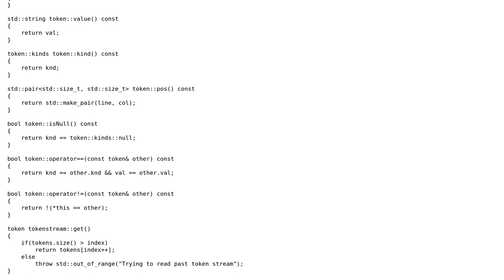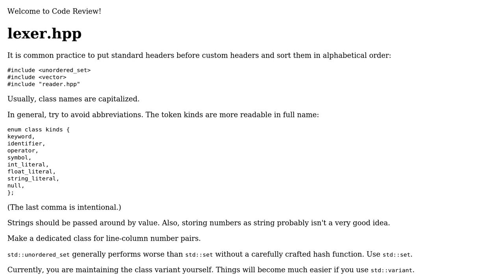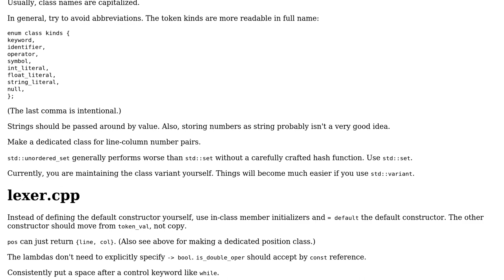Code Review: Work-In-Progress Lexer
With thanks & praise to God, and with thanks to the many people who have made this project possible! | Content (except music & images) licensed under CC BY-SA | Music | Images & others | With thanks to user L. F. user Famiu and the Stack Exchange Network Trademarks are property of their respective owners. You are responsible for your own actions.